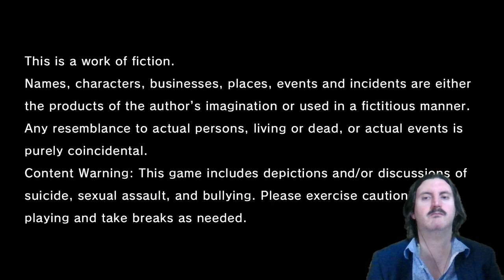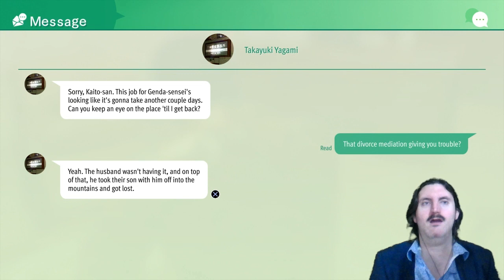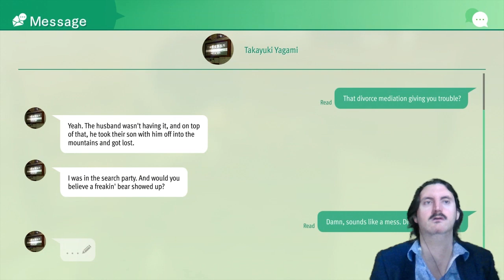Day 1 - LEO plays Lost Judgment: The Kaito files Day by day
With Yagami very conveniently in disposed for at least a week, Let's follow everyone's favorite gorilla/ Captain Cop.
Playing Lost Judgment: The Kaito Files day by day.

We will be doing almost all Yakuza games and also most Metal Gear Solid games as day by days this and next year. here's a full list of the schedule of videos: